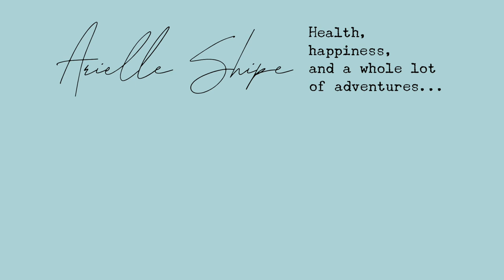Roadtrip Vlog | Sedona (first time visiting!) | VANLIFE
Join my husband, our dog, and me for this road trip in our van out to Sedona! We spend a few days exploring Sedona on atvs and also squeeze in two mountain bike rides and a beautiful hike!

Adventure | Yoga | Health
“Hint- the cage isn’t locked”